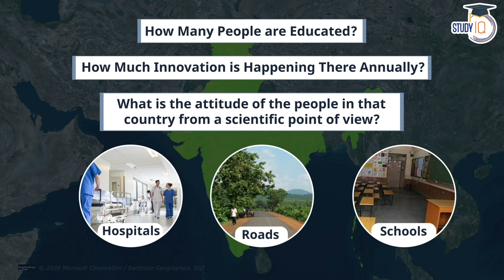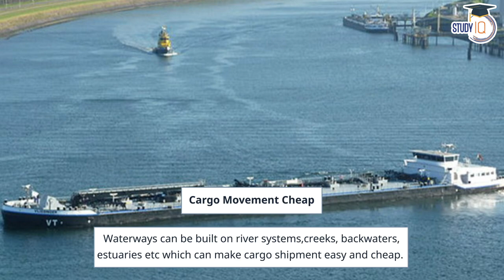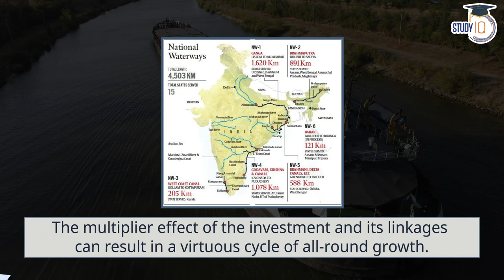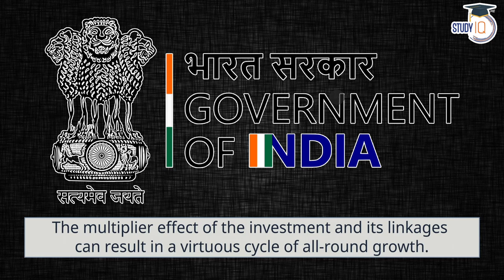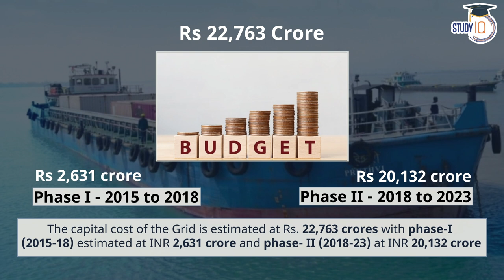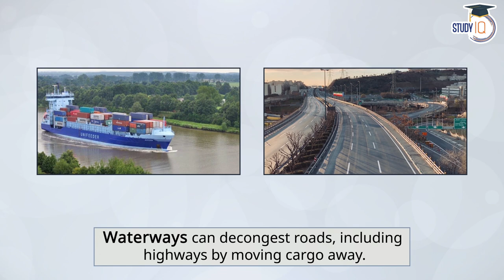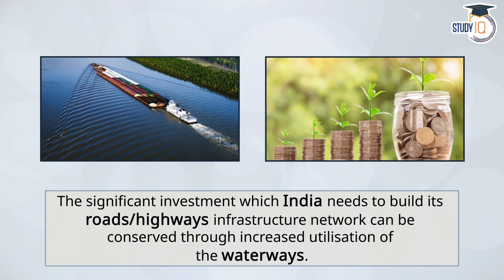How Inland Waterways are transporting the Freight of India? Case Study By Adarsh Gupta